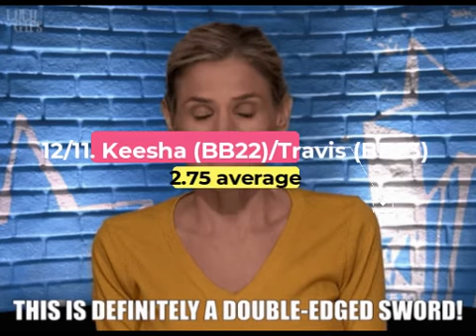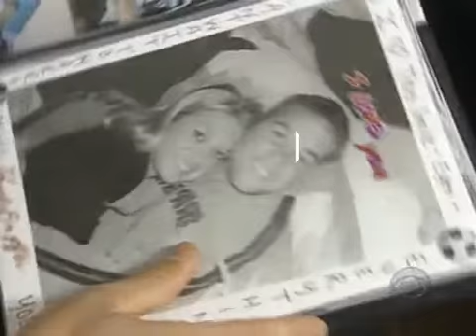Least Visible Pre Jurors in Big Brother USA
0:00 Introduction
0:19 25th
0:57 24th
1:19 23rd
1:45 22nd-19th
2:49 18th
3:12 17th
3:40 16th
4:02 15th
4:12 14th
4:39 13th
5:05 12th-11th
5:48 10th
6:15 9th
6:25 8th
6:48 7th
7:20 6th
7:40 5th-4th
8:24 3rd
8:55 2nd
9:24 1st
9:49 Conclusion